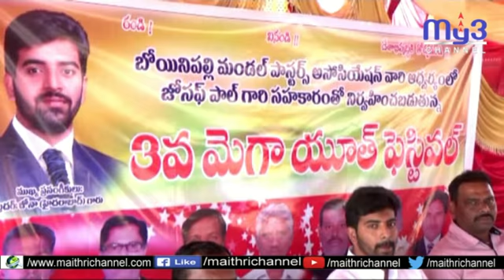జోసఫ్ పాల్ గారి సహకారంతో నిర్వహిస్తున్న 3వ మెగా యూత్ ఫెస్టివల్ లో పాల్గొన్న ఏనుగు మనోహర్ రెడ్డి